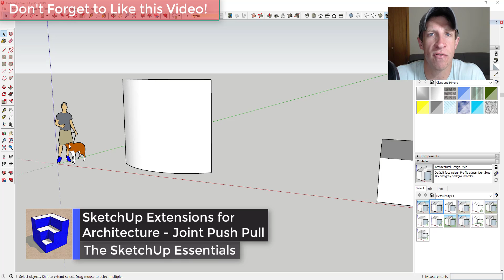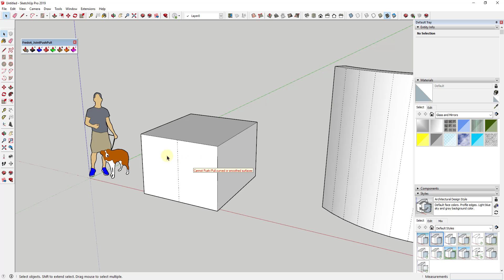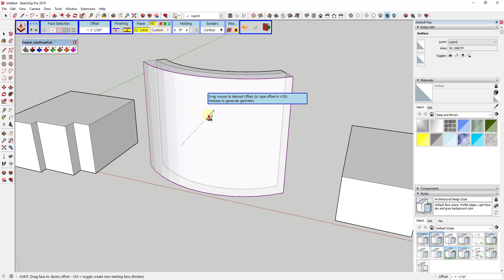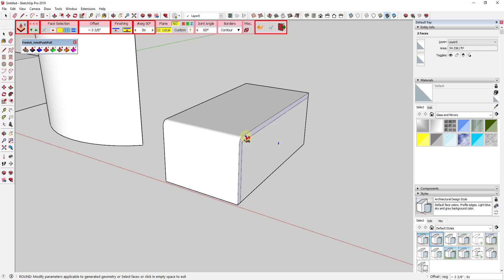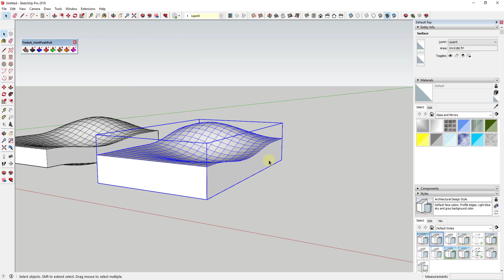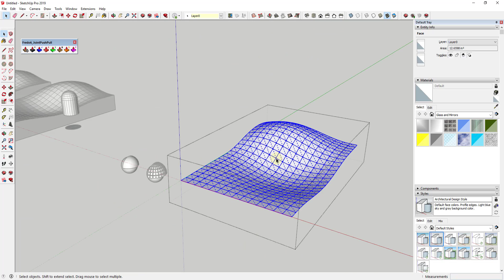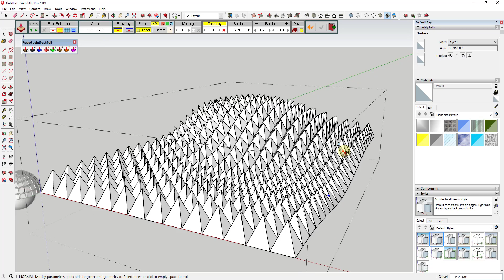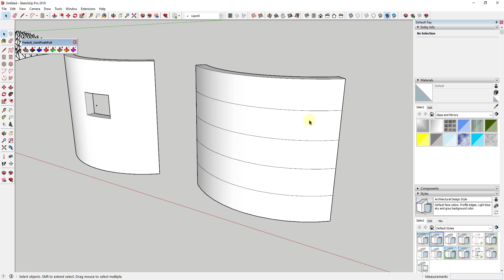SketchUp Extensions FOR ARCHITECTURE - Push Pull Curved Surfaces with Joint Push Pull!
In this video, we check out Joint Push Pull - a great extension from Fredo6 that adds the ability to push pull curved surfaces in your SketchUp models!